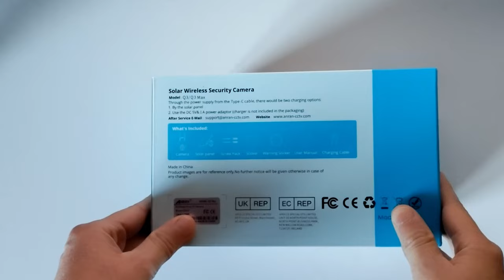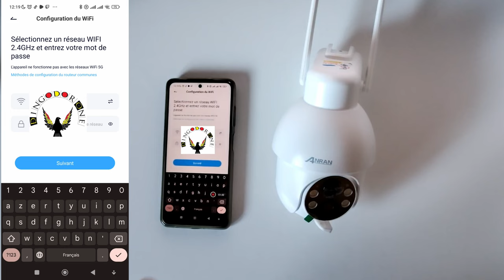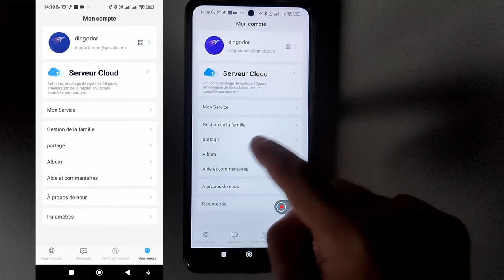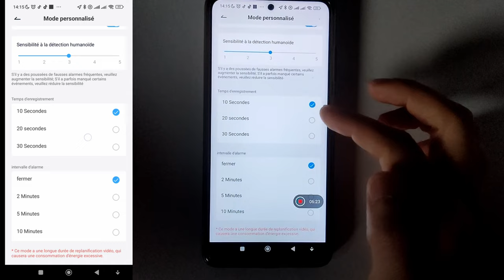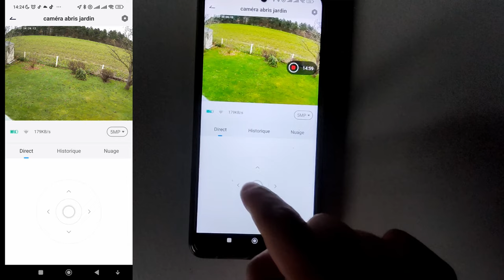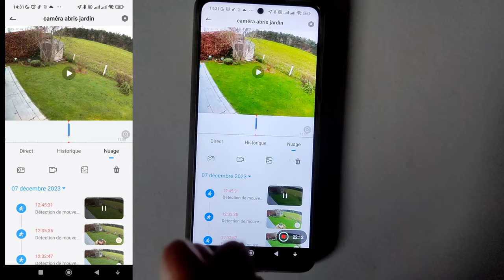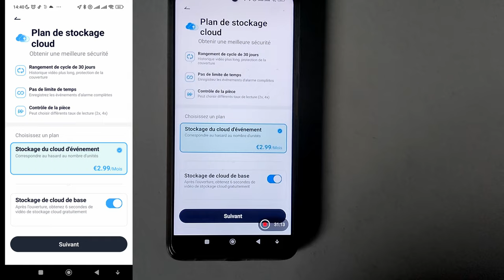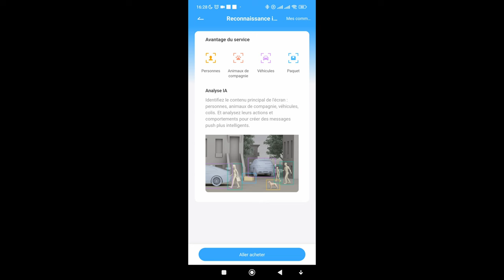Anran Q3 Max Test complet une caméra 100% sans fil et efficace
Belgique Les Belges si moins cher en France achetez en France même si vous êtes prime

Carte micro sd max 128Go

Voici un Routeur sympa si impossible pour vous de changer votre réseaux en 2.4Ghz par exemple si fibre avec orange avec leur dernière box internet .
Sinon contact via le blog pour conseil personnalisé !

00:07 Intro
00:46 Déballage
02:20 La connexion
13:05 L'application en détails
          16:23 Test Parlophone
          19:22 Détection de mouvement
          21:00 Mode personnalisé
          22:29 Plan d'alarme
          22:59 Zone d'alarme Humanoïde
          24:45 Avertissement Audio
                     25:22 Test Sirène
          27:15 Rotation= Motorisation
          28:37 Eclairage led/Lumiére
          28:50 Qualité d'image
          29:29 Historique d'enregistrement
          32:05 Accès rapide sirène
          40:00 Intelligence Artificielle
          40:48 Gestion des enregistrement
          41:07 Cloud
          41:34 Cloud Gratuit
          42:40 Alexa
45:28 Conclusion